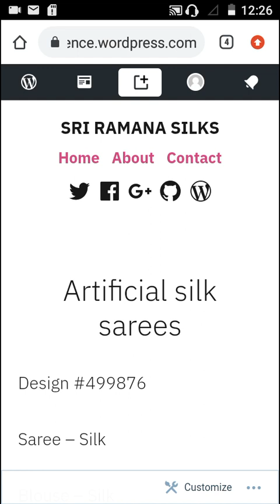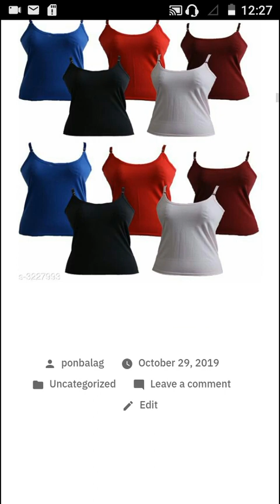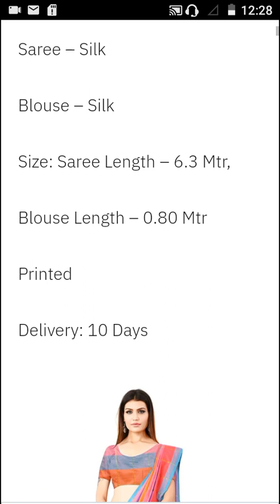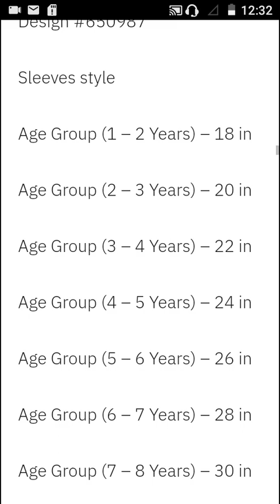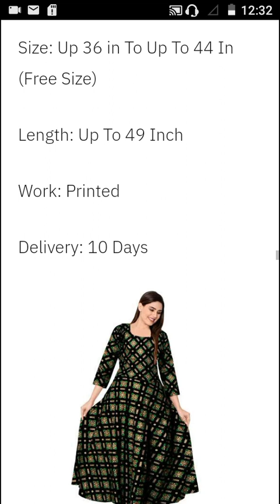No investment business